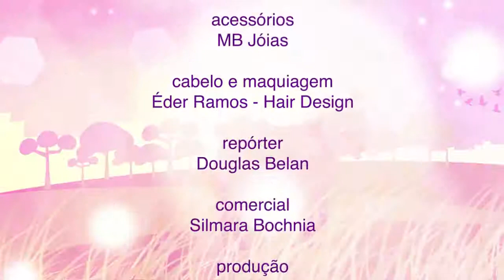Visual na TV 132 dia 18 02 2014 4 bloco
Saiba como o goji berry, blueberry e o cranberry podem ajudar na sua saúde. A nutricionista funcional Priscila Franceschini dá algumas dicas.